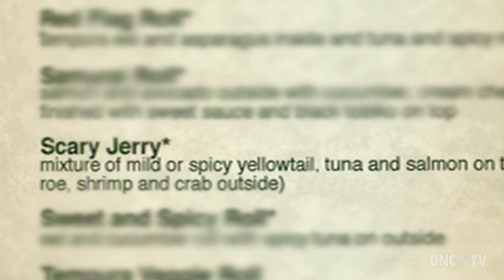Tokyo House Restaurant | NC Weekend | UNC-TV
With a warm and welcoming atmosphere, Raleigh's Tokyo House has an incredible following of customers, who rave about the exceptional Japanese cuisine, as well as the impeccable service and presentation.